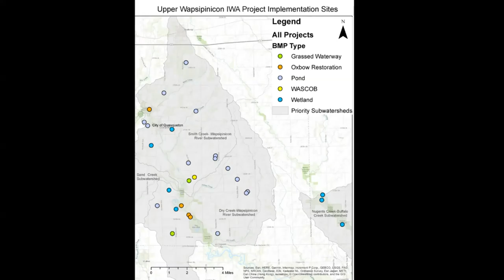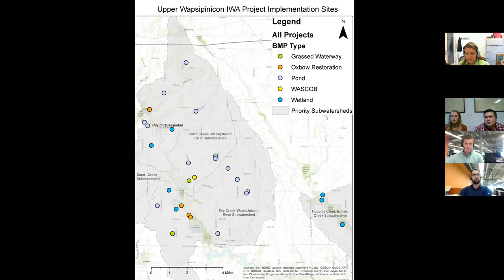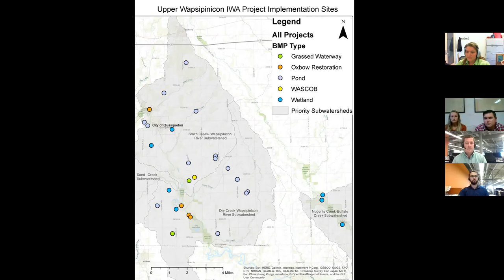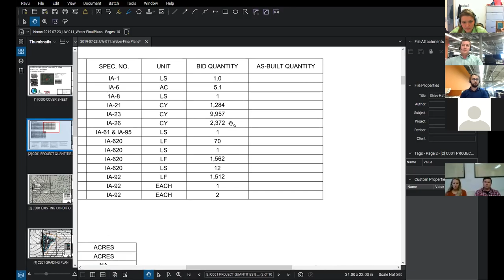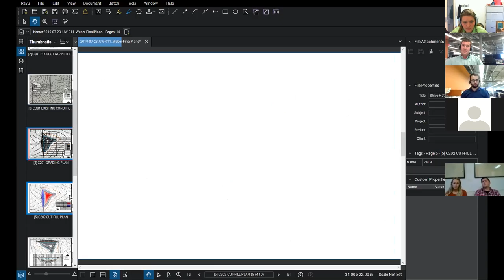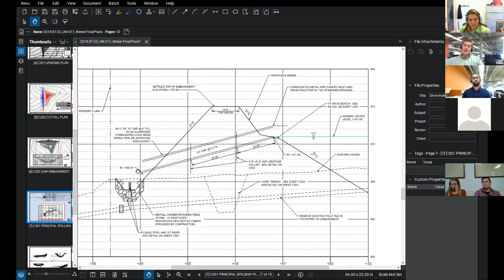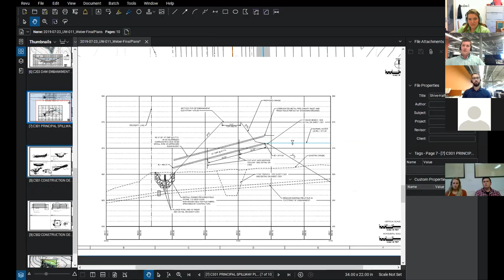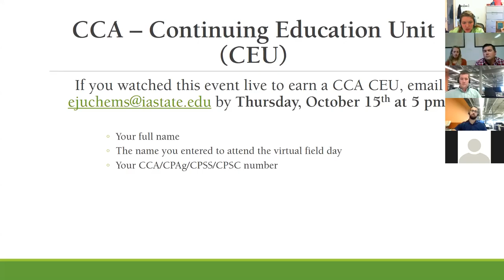Oct 15 Virtual Field Day: Mitigating Flooding & Improving Water Quality in the Upper Wapsi Watershed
Featuring a conversation with Tori Nimrod and Ross Evelsizer, Upper Wapsipinicon River Watershed Coordinators with Northeast Iowa Resource Conservation and Development and Luke Monat and Daniel Jensen, engineers at Shive-Hattery Inc. Architecture & Engineering.